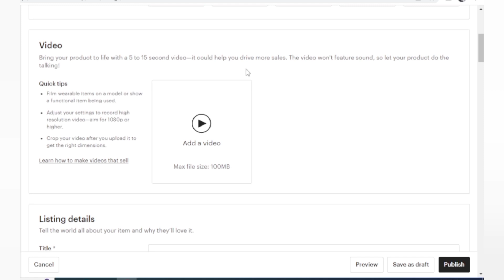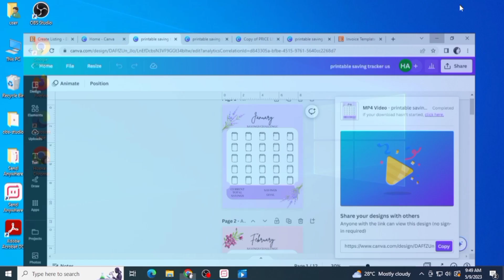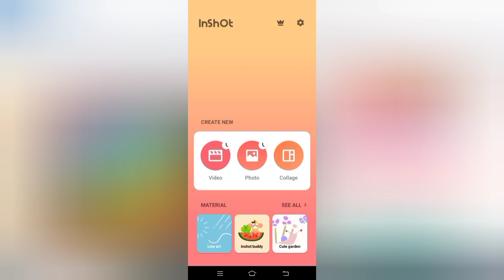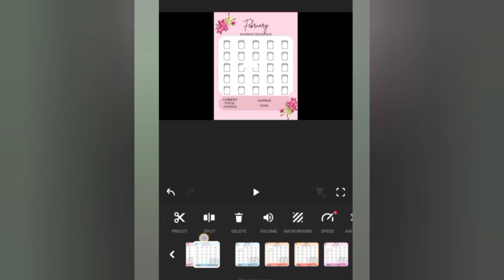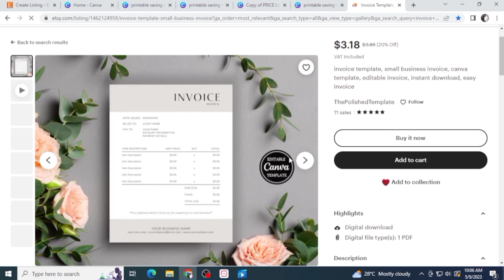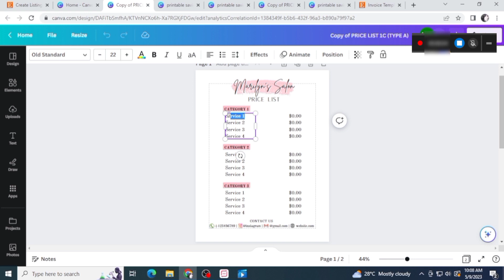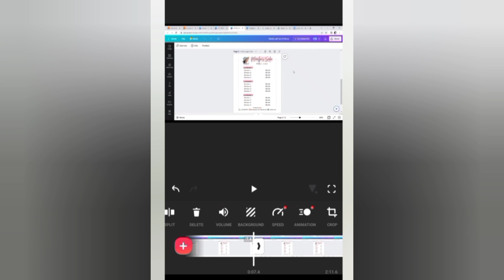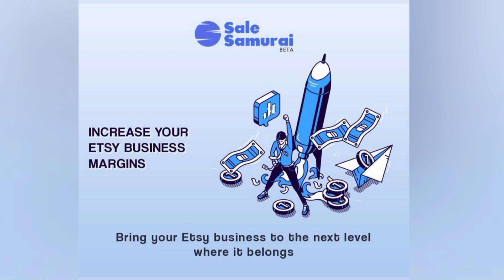Nak Tingkatkan Jualan di Etsy? Ini Cara Buat Video Listing dengan MUDAH!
PDF PERCUMA! Checklist Etsy untuk tingkatkan jualan

Join Etsy Support Group sekarang!

Hai semua, harini saya nak share cara nak buat video listing untuk produk kita dekat Etsy.

Video listing ni boleh bantu tarik lebih ramai customer ke kedai Etsy kita sebab bila

kita buat video tentang produk kita, customer boleh gambarkan cara
mereka akan guna produk kita tu bila mereka dan beli nanti.

Ada 2 cara yang saya nak share.

⏳Timestamps⏳ :
0:00 Introduction
0:58 Video for printables
8:39 Video for templates

Untuk pengetahuan semua, tempoh masa video listing yang dibenarkan di Etsy hanya dari 5 hingga 15 saat

Cara nak buat video listing di Etsy;

Cara pertama (sesuai untuk produk printables);

1. Untuk produk yang ada banyak page, kita boleh simpan produk tu dalam bentuk video.

2. Buka desing yang dah siap dalam Canva, klik "share", klik "download",

    dalam bahagian filetype section,

    pilih mp4 video, kemudian, klik     "download"

3. Untuk memendekkan tempoh masa video, kita boleh
     menggunakan  mana-mana video editing software

     Saya akan gunakan Inshot untuk tutorial ni.
4. Pindahkan video dari komputer ke telefon.
    Untuk pindah video, boleh guna apps Sendanywhere.

    Tutorial video pindahkan fail guna Sendanywhere bolen tengok

5. Klik Inshot (kalau tak ada, boleh download dari playstore)

6. Klik "video", klik "new", pilih video yang kita nak edit

7. Untuk paparkan setiap page produk kita, bawa indicator ke page pertama dan klik freeze.

8. Ulang langkah untuk setiap muka surat.

9. Sentuh klip sedikit lama, dan klip klip video akan muncul.
    Simpan klip video 3 saat dan padamkan klip lain.

10. Untuk memadamkan klip, sentuh klip dan klik delete.

11. Untuk menukar klip daripada 3 saat kepada 1 saat, sentuh
    klip sedikit lama,

    pilih duration, tukar tempoh daripada tiga saat kepada satu saat,
    klik dua kali tanda right di sebelah kiri,
    dan klik tempoh duration apply to all

12. Setiap tempoh klip telah berubah kepada satu saat dan jumlah tempoh
       video dah berjaya dikurangkan.

13. Pindahkan balik video ke komputer guna apps Sendanywhere dan upload video listing ke Etsy.

Kaedah kedua (sesuai untuk template);

1. Buka design template yang dah siap dalam Canva, dan mulakan record screen.

2. Boleh record screen guna apa apa screen recorder apps,
    untuk tutorial ni,

   saya akan guna built in screen recorder which is screen recorder
   yang memang dah ada dalam komputer kita.

3. Klik windows + alt + r, fungsi pop up screen recorder akan muncul di
   paparan laptop kita
   dan skrin laptop akan mula direcord secara automatik

4. Tunjukkan cara menggunakan template produk kita.

5. Kemudian, klik stop recording

6. Untuk dapatkan klip rakaman, pergi ke "this pc", pergi ke folder video,
   pilih folder capture, dan pilih klip rakaman tadi.

7. Untuk pendekkan tempoh video dan crop video, boleh gunakan aplikasi Inshot  atau mana-mana video editing apps yang lain.

8. Untuk gunakan Inshot, pindahkan video ke telefon, saya guna apps Sendanywhere  untuk pindahkan video.

9. Untuk pilih bahagian yang kita nak delete, guna fungsi split dan delete.

10.Sebagai contoh, kita nak padam bahagian tengah video,
   katakan, dari minit 1 hingga mana-mana minit di tengah-tengah video,
   pada minit 1, klik split.

   kemudian seret indicator bar ke minit 1:20 sebagai contoh,
   kemudian klik split.

11. Klik klip pertengahan video yang telah diasingkan
    daripada video asal, kemudian klik "delete"

12 Untuk crop video, klik "crop", adjust grid dan tumpukan kepada
   produk, kemudian, klik tanda right

13 Klik simpan dan pindahkan video ke komputer balik.

14. Upload video ke kedai Etsy.

!SEO TOOL KORANG PERLU  UNTUK TARIK LEBIH RAMAI CUSTOMER KE ETSY SHOP KORANG, SALE SAMURAI!

Sale Samurai adalah salah satu tool power yang saya guna untuk optimizekan seo shop Etsy saya.

Dia beri cadangan keyword2 (long-tail keyword) yang kita boleh guna berdasarkan apa yang orang selalu cari dan banyak cari dekat Etsy.

Bila kita gunakan cadangan keyword ini, automatik ranking kedai Etsy kita lebih tinggi berbanding kedai kedai Etsy yang lain.

Plus, dia tunjuk shop yang tengah ranking untuk keyword tu, so kita boleh dapatkan idea apa yang diorang buat sampai ramai orang beli dari shop dia.

Boleh tengok video yang saya dah share ni ⏩ untuk tahu lebih detail tentang Sale Samurai